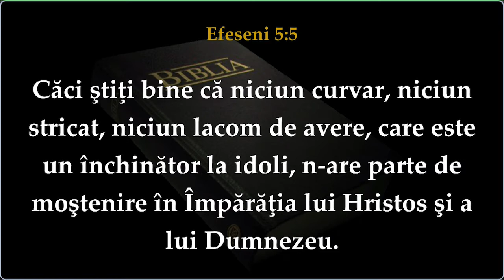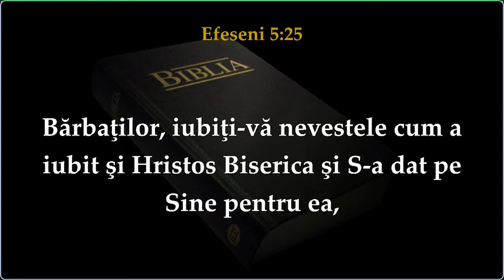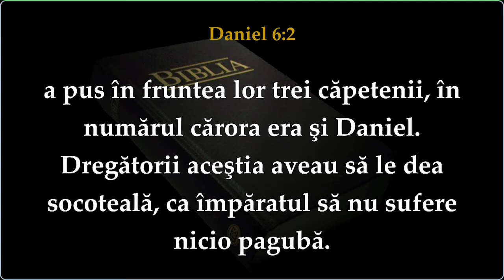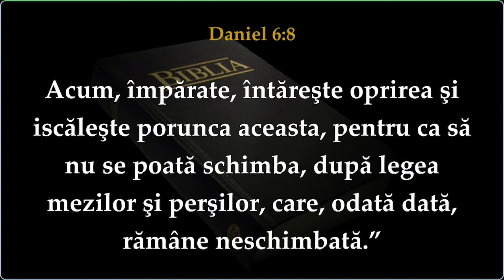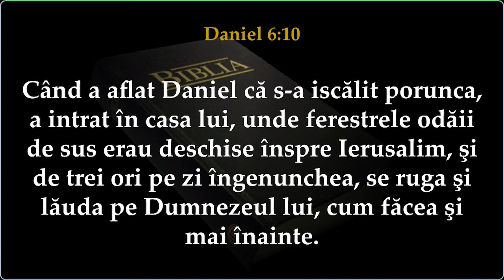Serviciu Divin 03/06/2018 PM (Secretul credinciosiei)